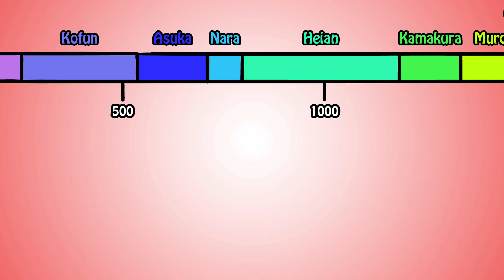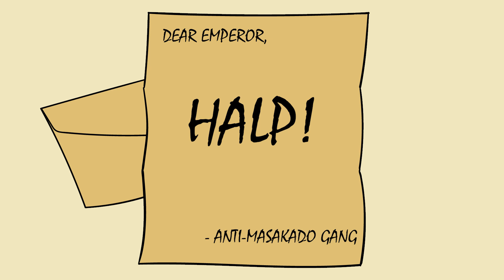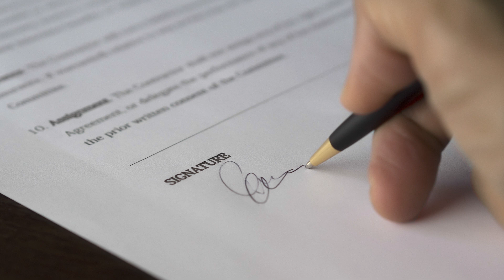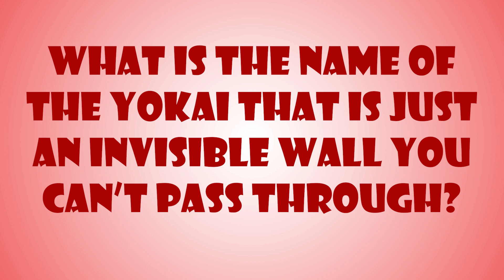The First Samurai, Taira no Masakado (an Unstoppable Train) Part 1 | History of Japan 55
First video about the first samurai, Taira no Masakado.

SOURCES
🔸 The World Turned Upside Down
🔸 Heavenly Warriors
🔸 Capital and Countryside in Japan, 300-1180
🔸 The First Samurai